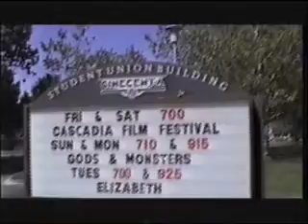Jar Jar Binks Goes to the Festival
We went on a field trip to the 1999 Cascadia Festival of Motion Pictures and were pretty bored so we made this